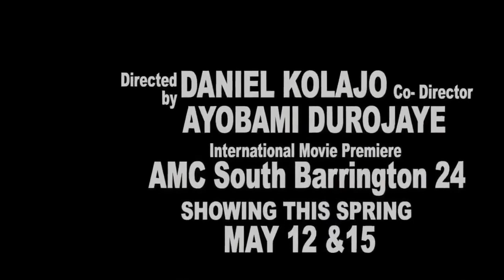RUTHLESS | LATEST YORUBA MOVIE 2022 STARRING:NINALOWO OMOBOLANLE | ODUNLADE ADEKOLA | BIOLA ADEBAYO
The most interesting movie that is very educating and you love to watch and enjoy every time. Forgotten in a remote village and battling a life ending disease, a young boy's future could change forever when people he has never met showed up..Find out!. watch and subscribe to this channel for more updates.Thanks

STARRING: NINALOWO OMOBOLANLE  | ODUNLADE ADEKOLA  | BIOLA ADEBAYO | ANTAR LANIYAN | IRETI OSAYEMI | ADENIYI JOHNSON  AND MANY MORE

# NINALOWO OMOBOLANLE
# ODUNLADE ADEKOLA
#  BIOLA ADEBAYO
#  ANTAR LANIYAN
#  IRETI OSAYEMI
# ADENIYI JOHNSON

# NEW TRENDING MOVIES ON YOUTUBE.
# LATEST NIGERIA MOVIE ON YOUTUBE.
# LATEST AFRICAN MOVIE ON YOUTUBE.
# LATEST ACTION MOVIE ON YOUTUBE.

Please for your best entertaining movies,music,comedy.Come to this channel where you can see series of movies and Comedies that you will like to watch,enjoy and learn something from and i promise to always give you the best and to enable you to download on this channel all you need to do is to subscribe and download as much as you can.Thanks